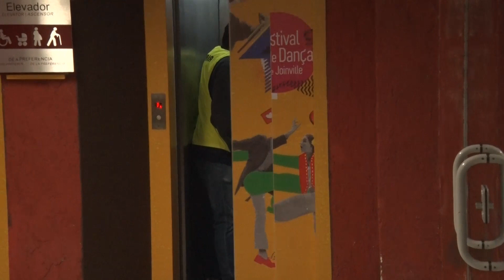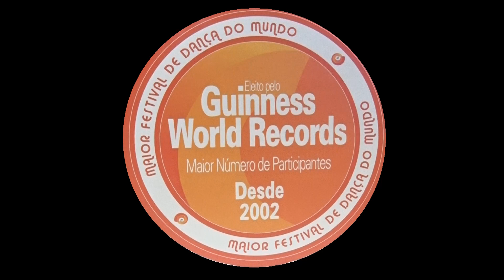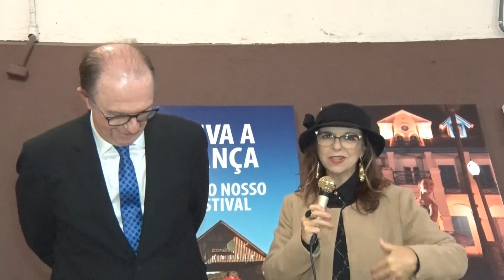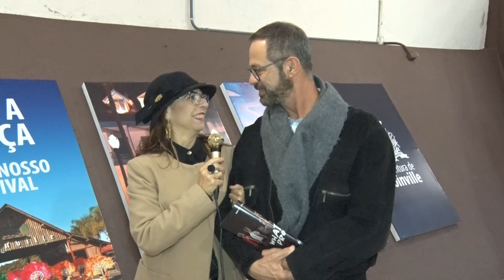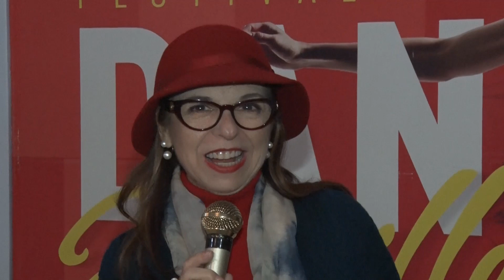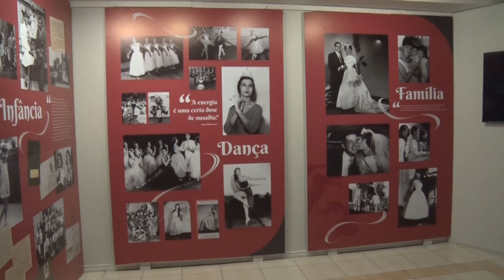Festival de Dança de Joinville comemora 40 anos e novamente foi record no Guiness Book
Fizemos um apanhado geral do Festival de Dança de Joinville nessa edição prá lá de especial . Depoimentos de jurados, professores, alunos, participantes, colaboradores das mais diversas funções além do Presidene Ely Diniz.